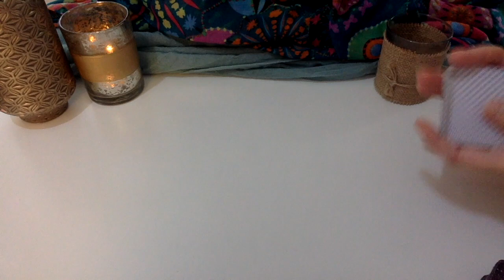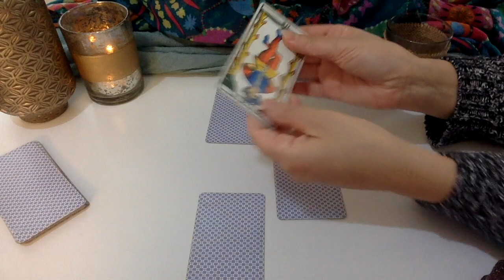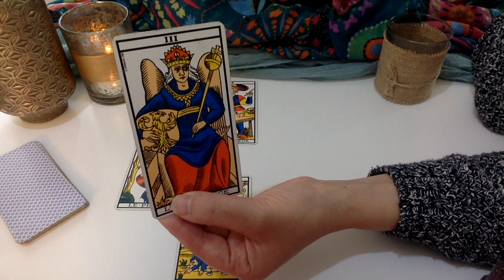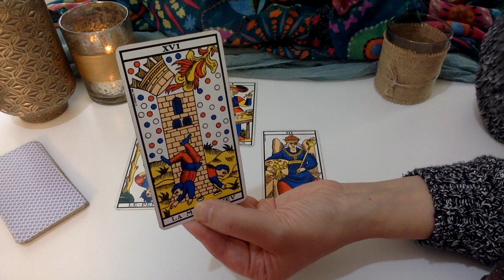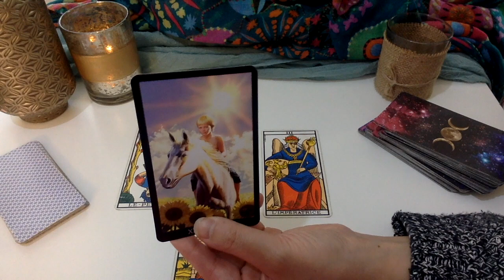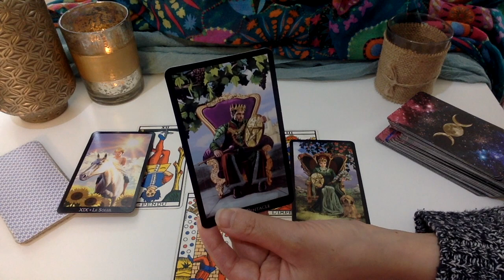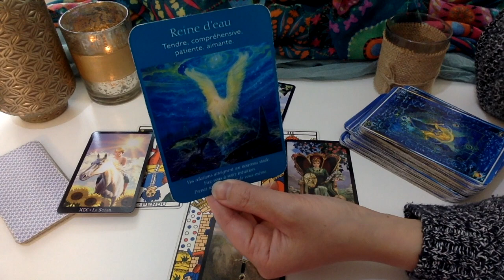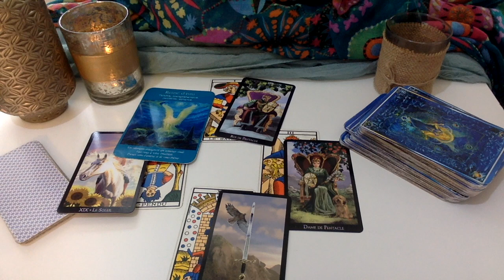TAUREAU HOROSCOPE TAROT NOVEMBRE 2017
Horoscope taureau novembre 2017 - Un tirage privé -Mon ouvrage "Débuter facilement avec le Tarot Divinatoire" ▼Plus de contenu dans la description▼

MES MESSAGES EXCLUSIFS TAUREAU AMOUR NOVEMBRE 2017

Dès commande, vous recevez votre vidéo automatiquement à votre email.
Merci à mes consultants qui commandent chaque mois ♡!!

♡ MON CLUB PRIVÉ LALILILAS TAROT

Inscrivez-vous au club Lalililas Tarot c'est gratuit : vous recevez mes dernières notifications, des offres promotionnelles, des réductions exclusives, tirages privés.. :

🎁MON CADEAU POUR 2018

Programme Horoscope Tarot 2018 Complet pour chaque signe astrologique sur 12 mois cliquez ici pour regarder l'extrait offert :

 MES TIRAGES PRIVÉS ET GUIDANCE PERSONNALISÉE

Les dates d'envois des tirages sont mises à jour tous les jours.

Mon Ouvrage "Débuter facilement avec le Tarot de Marseille "